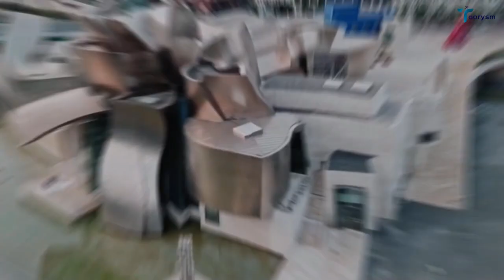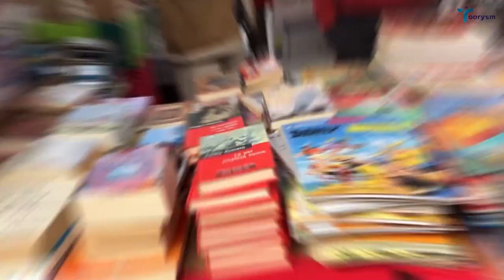Top 9 things to do in Bilbao | Bilbao Travel Guide 2023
In this exciting video, titled "Top 9 Things to Do in Bilbao," we invite you to embark on a virtual journey to one of Spain's most vibrant cities.

Bilbao, nestled in the heart of the Basque Country, is a captivating destination known for its rich history, stunning architecture, and thriving cultural scene. Whether you're a seasoned traveler or planning your first visit, this comprehensive guide will provide you with a curated list of the top nine must-see attractions and experiences in Bilbao.

Join us as we explore the iconic Guggenheim Museum Bilbao, a masterpiece of contemporary architecture that houses an impressive collection of modern and contemporary art. Discover the enchanting Casco Viejo, the charming old quarter filled with narrow streets, picturesque squares, and lively pintxo bars where you can savor Basque cuisine.

We'll take you on a scenic stroll along the Nervion River, revealing the architectural gems that line its banks, including the Zubizuri Bridge and the Palacio Euskalduna. Immerse yourself in the local culture at the Mercado de la Ribera, one of Europe's largest covered markets, offering an abundance of fresh produce, local delicacies, and bustling atmosphere.

For nature enthusiasts, we'll venture outside the city to explore the stunning landscapes of the Basque Country. From the lush greenery of Mount Artxanda, offering breathtaking panoramic views of Bilbao, to the rugged coastline of San Juan de Gaztelugatxe, made famous by the TV series "Game of Thrones," you'll be captivated by the region's natural beauty.

Throughout the video, we'll also provide practical tips, such as transportation options, recommended accommodations, and insider insights to enhance your visit to Bilbao. Whether you're interested in art, history, gastronomy, or simply immersing yourself in the local culture, Bilbao has something for everyone.